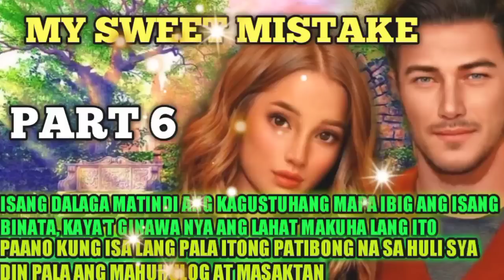MY SWEET MISTAKE || PART 6 RAMHEYATV